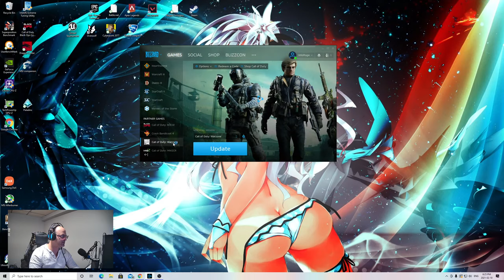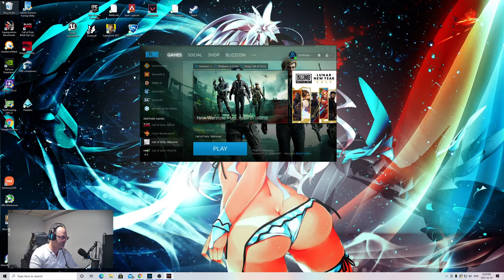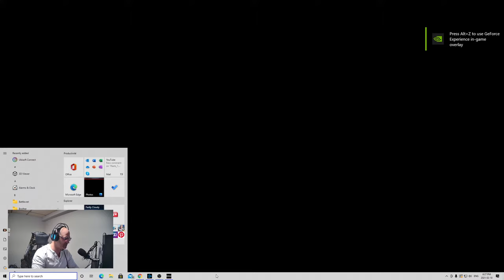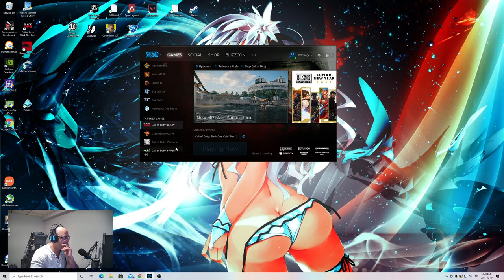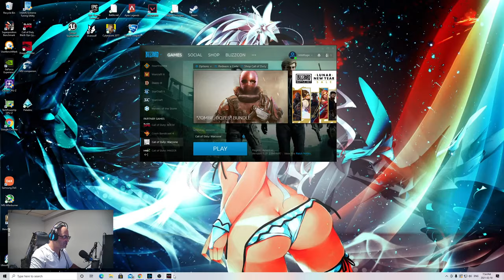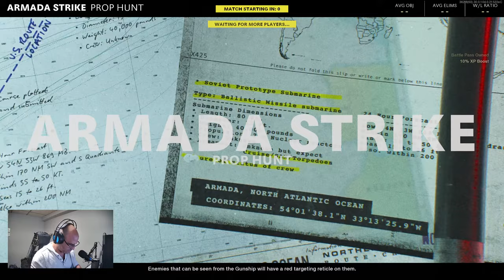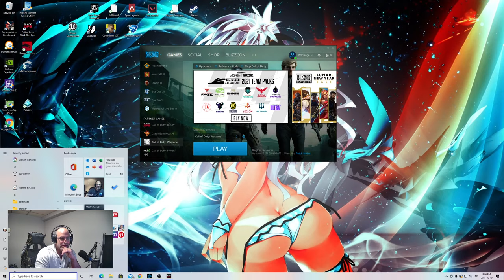Peets_1 Live Stream